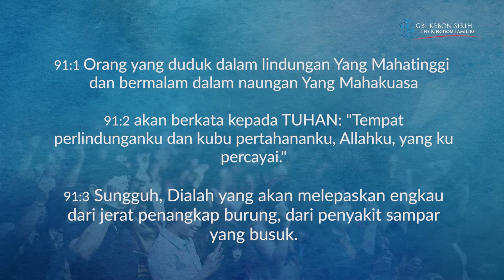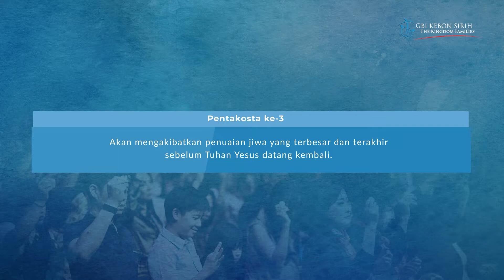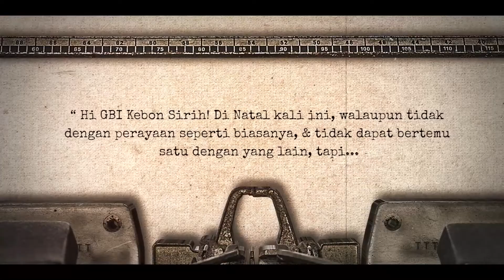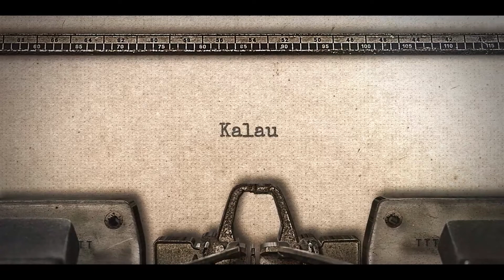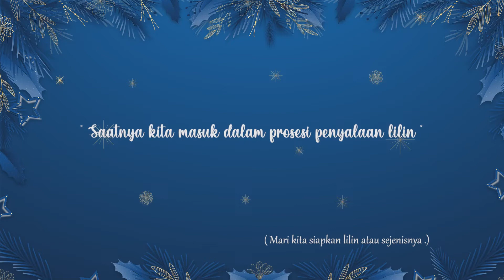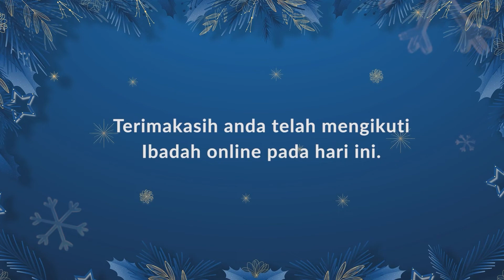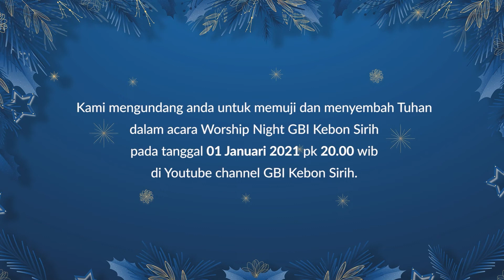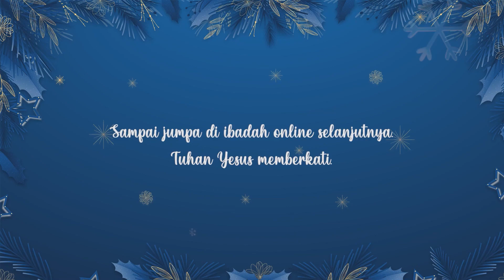LAHIRNYA YESUS SANG MESIAS | SPECIAL CHRISTMAS CELEBRATION | PS.HERMAN BUNJAMIN - 27 DESEMBER 2020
Syarat dan ketentuan : GBI Kebon Sirih tidak bertanggung jawab secara hukum atas bagian tertentu dari isi materi ini. Tuhan Yesus memberkati.

- REKENING :
BCA Cabang Menteng :

Persembahan Diakonia :
Alamat Gereja :
Jakarta 10340